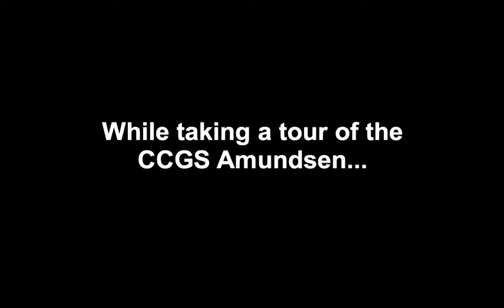CCGS Amundsen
While touring the Amundsen icebreaker, Canadian Geographic staff try to spot as many maps as they can.